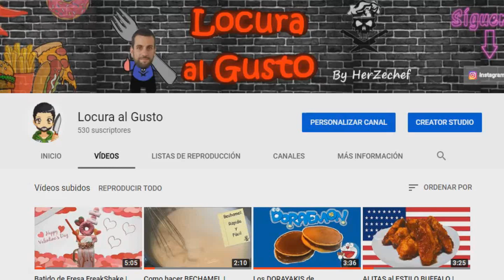Mousse de Regaliz Rojo | Receta St Valentin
En este vídeo os enseño cómo hacer una mousse de regaliz rojo. Una mousse diferente a base de una gominola que a todos nos gusta. Una receta diferente y original ideal para hacer para el día de st valentin

INGREDIENTES:

4 hojas de gelatina
250ml agua
Una cucharada de  azúcar
300g regaliz rojo
250ml nata líquida (crema de leche)